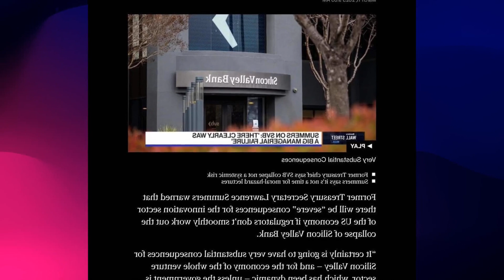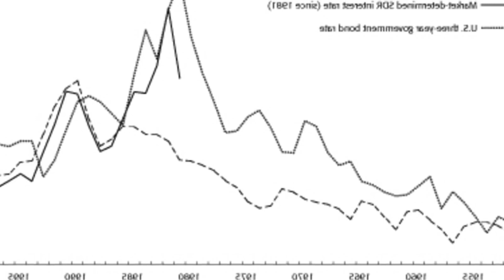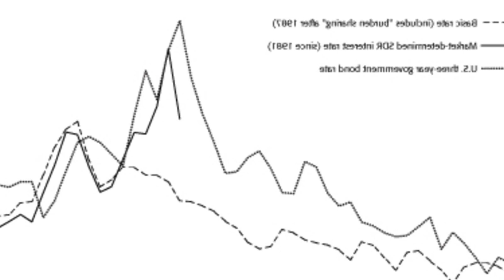LARRY SUMMERS SAYS NOW IS NOT THE TIME FOR MORAL HAZARD LECTURES ON BAILOUTS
Also. it is imperative that other banks are adequately supported to ensure full availability of deposited funds throughout the banking system. Summers tweeted. arguing that the bank needs an immediate bailout.